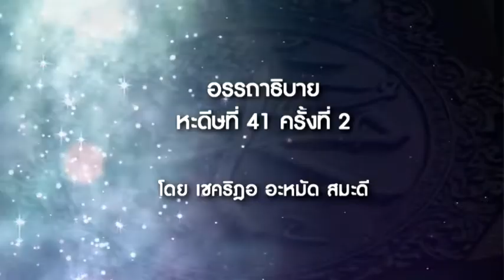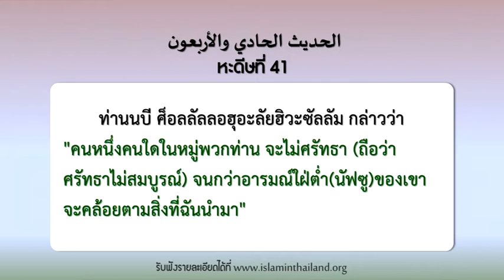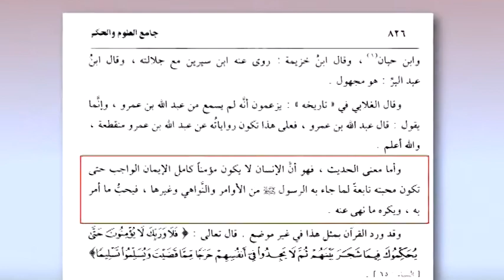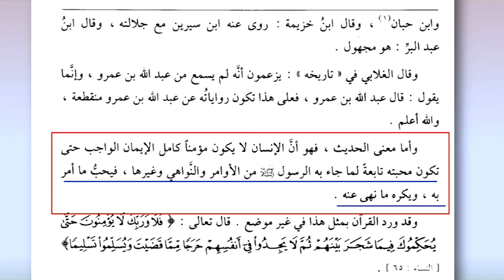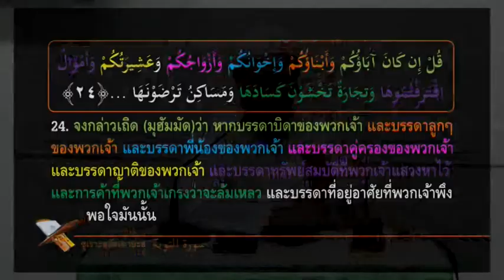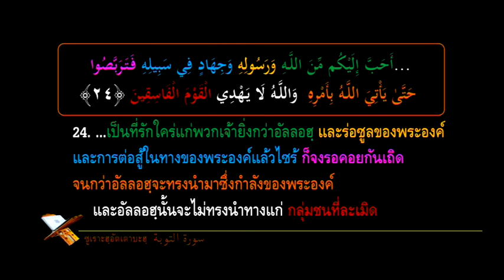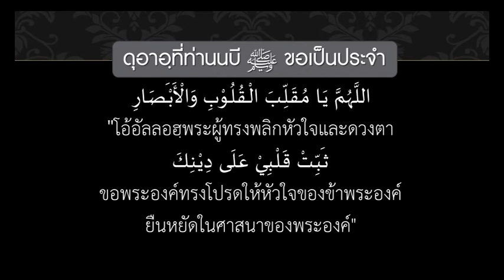ญามิอุลอุลูมวาหิกัม217 อธิบาย ฮาดิษ ตอน สารานุกรมความรู้และปรัชญา 22 มกราคม 2559